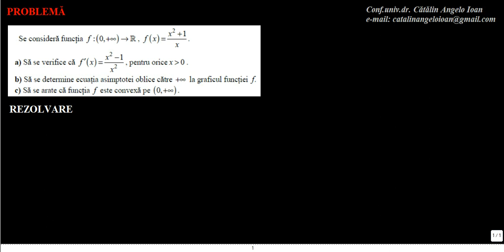Matematica Analiza matematica Grafice de functii M2 0100